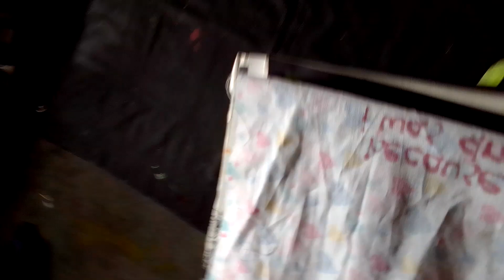©️ Dean of Comedy and sons ☀️☀️☀️